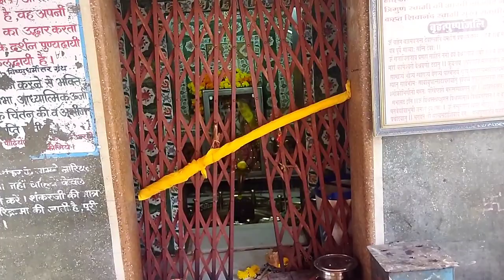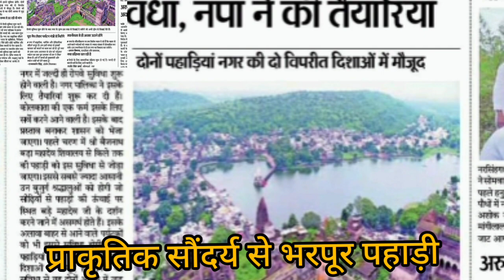नरसिंहगढ़ नगर का प्राकृतिक सौंदर्य पर्यटन के लिए शुरू की जाएगी लिफ्ट सुविधा बड़ेमहादेव से किला तक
इंस्टाग्राम आईडी mohankushwah18

पूरा मैप लेकर पर्यटन मंत्री से मिलेंगे
नगर में प्राकृतिक, धार्मिक और ऐतिहासिक सौंदर्य भरपूर है। हम इसी संपदा से पहचान को बनाने पर काम कर रहे हैं। पूरे नगर के साथ-साथ आसपास के क्षेत्र को जोड़कर पर्यटन का एक पूरा प्रस्ताव भी हम ने तैयार किया है। इसे मैं जल्दी ही मुख्यमंत्री और पर्यटन मंत्री को देने वाला हूँ। -राज्यवर्धन सिंह, क्षेत्रीय विधायक।नगर के सौंदर्यीकरण पर हम विशेष ध्यान दे रहे हैं कि बाहर से आने वाले पर्यटकों को ज्यादा से ज्यादा संख्या में प्रोत्साहित कर सकें। इस स्थानीयता से ही हम नगर का विकास कर सकेंगे। -अमन वैष्णव, एसडीएम और प्रशासक,